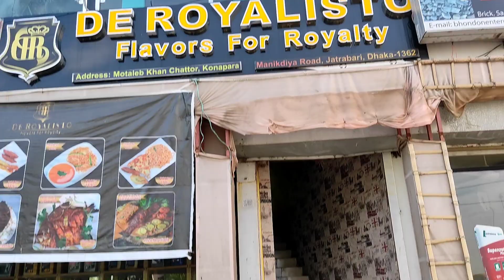অনেক সুন্দর যায়গা ।।Rupia Begum Blog...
অনেক সুন্দর যায়গা